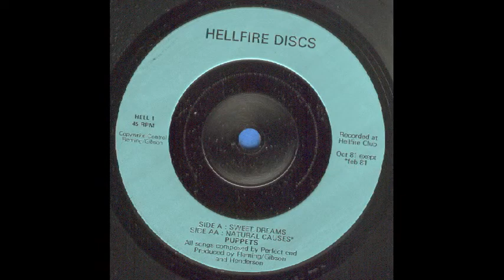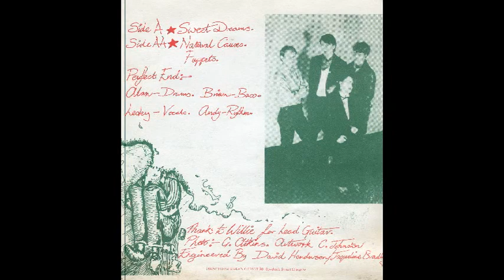Perfect End: Natural Causes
Little known track by Perfect End from the b-side of their Sweet Dreams single recorded at The Hellfire Club Glasgow in 1981.  Still a classic though.